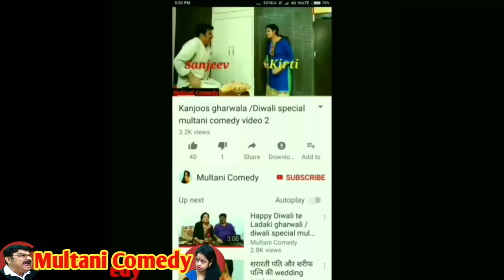Takraar Pyaar te Chamatkaar (तकरार प्यार ते चमत्कार) Punjabi , multani / saraiki comedy video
This comedy video is about swab the floor.
Kirti and Sanjeev are husband and wife. One day , Sanjeev entered the house walking on the swabbed floor and he was wearing the shoes also.  When Kirti saw that she became angry. She asked him that why he came back . He replied that he had forgot very important documents that is why . She said that couldn't he wait for 15 minutes . He replied that the bus would leave after 15 minutes . Kirti had to wipe the floor again . After getting the documents when Sanjeev was going back . Kirti stopped him and said wait for 15 minutes after that the floor will dry . He said that wipe it again I am getting late . She said that how many times will she do , was she a servant . He said that the bus will leave then and I have to go to Delhi and it will take 3 hours and taxi drivers are on strike . She said that you should tell e before I also wanted to come because I have not seen the red fort of delhi yet . Sanjeev said that I will take you another time , but now let me go because I have urgent work in court . Kirti became tensed and asked the matter . Sanjeev replied her we had supplied the goods to a party , they did not given the payment and applied the court case , they said that the goods were substanded . If I would not reach on time we would lose the case .She said that then wait for 1 minute . She started praying goddess and singing the song to make goddess happy. After completing the prayer , She told Sanjeev that now you are blessed you would win the case . Suddenly his phone started ringing that was the call from the advocate. Advocate told Sanjeev that now you don't have to come to Delhi for court case because the party has withdrawn the case and given the payment . Sanjeev told this miracle happened because Goddess blessed me and told Kirti to get ready because we are going to Delhi to see the red fort. Then Kirti and Sanjeev both became happy .

नमस्कार दोस्तों
Multani comedy channel par aap sab ka swagat hai. Is channel par hum multani / saraiki video bana kar daalte hain . Multani / saraiki bahut hi pyaari aur khoobsurat bhasha hai . Lekin aaj yeh vilupt hone ki kagaar par hai . Hamaare videos banane ka maksad apka manoranjan karna to hai , sath mein apni pyari multani / saraiki ko bachana aur usse uske sahi mukam tak pahunchana bhi hai . Dhanyawad 🙏🙏